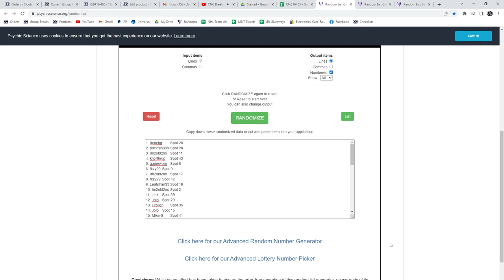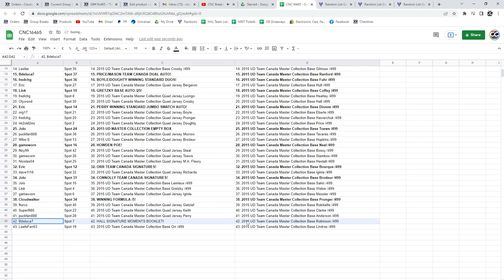Multi Randoms - C&C GB #16,465